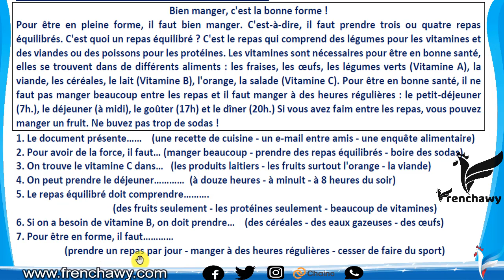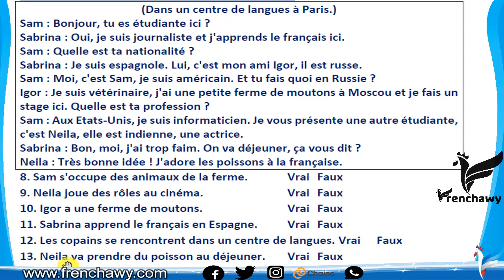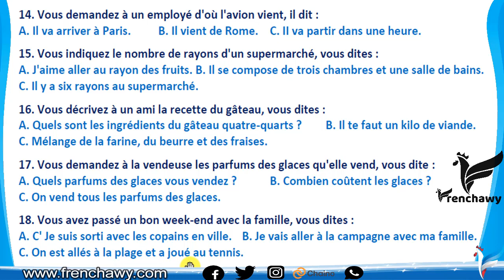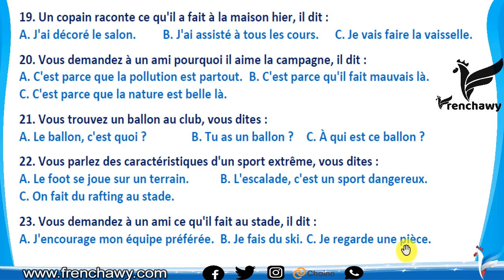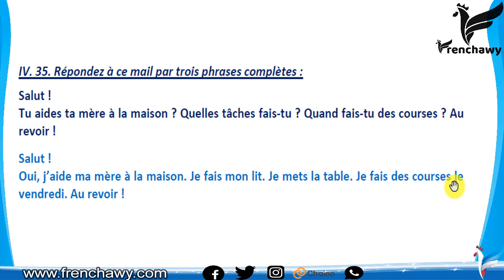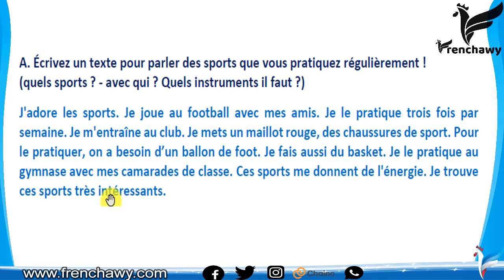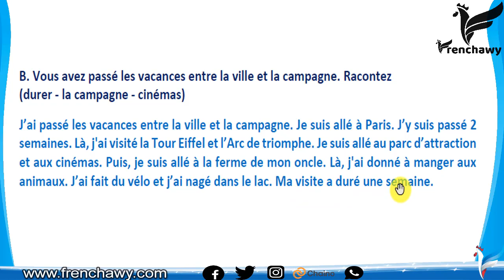حل امتحان بوكلت ميرسي 3 للثانوية العامة - اللغة الفرنسية - فرنشاوي Booklet Merci 3 2019